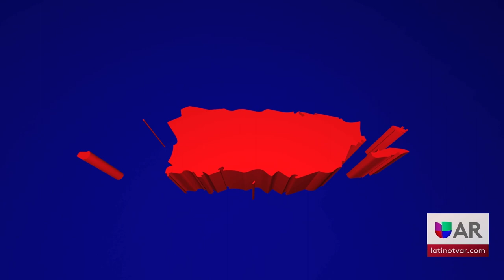Proyecto de ley de voto de independencia de Puerto Rico es aprobado en la cámara de representantes